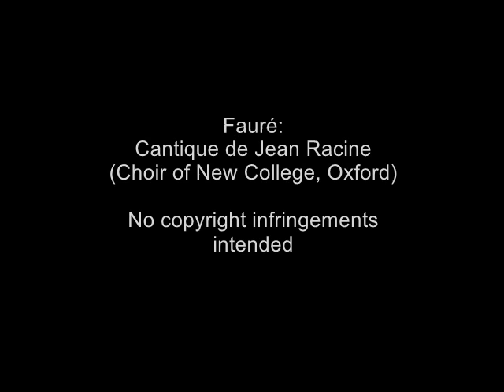Gabriel Fauré - ''Cantique de Jean Racine'' (Choir of New College, Oxford)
Cantique de Jean Racine (Op. 11) is a work for mixed chorus and piano or organ by Gabriel Fauré. Written by the nineteen-year-old composer in 1864-5, the piece won Fauré the first prize when he graduated from the École Niedermeyer de Paris and was first performed the following year on August 4, 1866, with accompaniment of strings and organ. It was first published around 1875 or 1876 (Schoen, Paris, as part of the series Echo des Maîtrises) and appeared in a version for orchestra (possibly by the composer) in 1906. The accompaniment has also been arranged for strings and harp by John Rutter.

The text, "Verbe égal au Très-Haut", is a paraphrase by Jean Racine (Hymnes traduites du Bréviaire romain, 1688) of the pseudo-ambrosian hymn for Tuesday matins, Consors paterni luminis. Cantique de Jean Racine
MENU0:00
Performed by Les Petits Chanteurs de Passy directed by Astrid Delaunay

Verbe égal au Très-Haut, notre unique espérance,
Jour éternel de la terre et des cieux,
De la paisible nuit nous rompons le silence:
Divin sauveur, jette sur nous les yeux.

Répands sur nous le feu de ta grâce puissante;
Que tout l'enfer fuie au son de ta voix;
Dissipe le sommeil d'une âme languissante
Qui la conduit à l'oubli de tes lois!

Christ ! sois favorable à ce peuple fidèle,
Pour te bénir maintenant rassemblé;
Reçois les chants qu'il offre à ta gloire immortelle,
Et de tes dons qu'il retourne comblé.